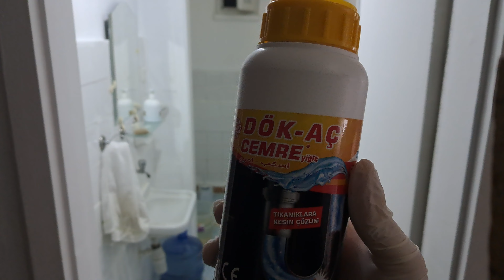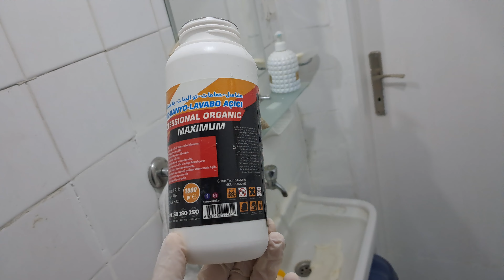TIKALI TUVALET LAVABO NASIL ACILIR TAVSİYE